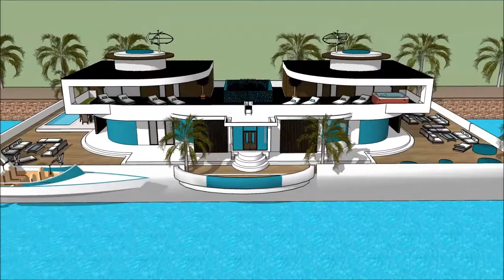ویلا با استخر پورتفولیو معماری چیست ویلا ورزش ویلا زیراب خانه روی آب خانه رونالدو در اسپانیا خانه در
The floating house villa houseboatzania launching an innovative high-end luxury yacht floating house villa mansion home design potentially as a display of exhibition of the ویلا با استخر پورتفولیو معماری چیست ویلا ورزش ویلا زیراب خانه روی آب خانه رونالدو در اسپانیا خانه در.

The collection of the Floating house villa houseboatzania concept of ویلا با استخر پورتفولیو معماری چیست ویلا ورزش ویلا زیراب خانه روی آب خانه رونالدو در اسپانیا خانه در consists of high luxury and architectural art pieces in minimalism combined with living on the waterfront of the harbour.

The floating house villa mansion yacht design has the basis to sustain living with high standards and contemporary structural design ویلا با استخر پورتفولیو معماری چیست ویلا ورزش ویلا زیراب خانه روی آب خانه رونالدو در اسپانیا خانه در with numerous of prospects for excessive living and celebrating the desire of life worldwide: